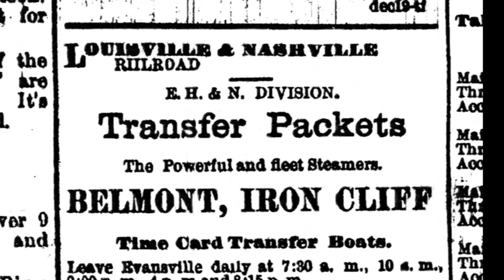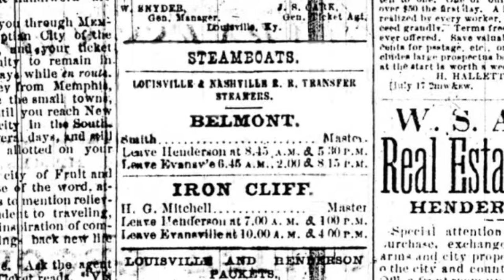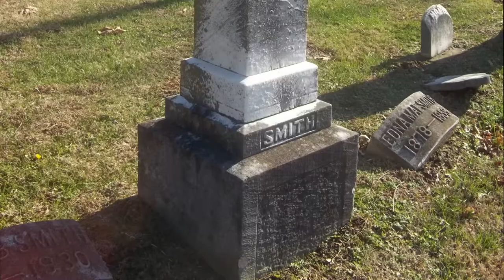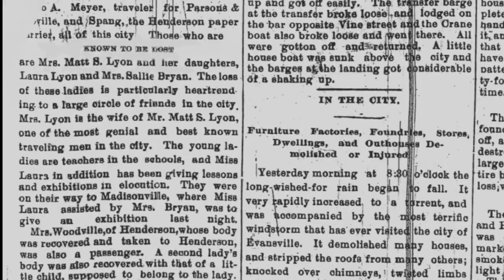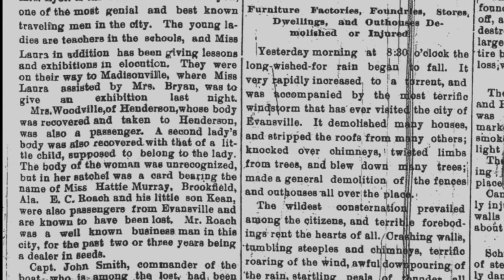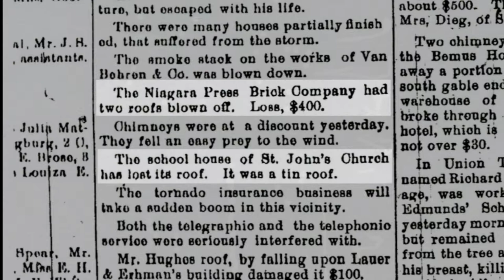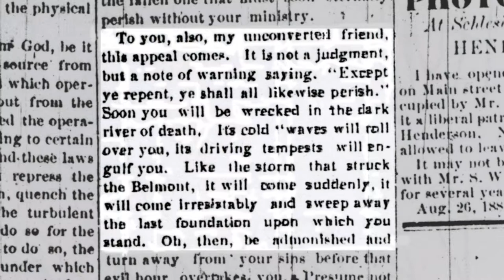The Sinking of the Belmont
This documentary was produced by the Feel the History Program at F.J. Reitz High School in Evansville, Indiana about the Belmont Disaster on the Ohio River.